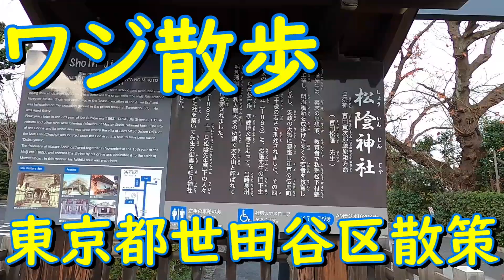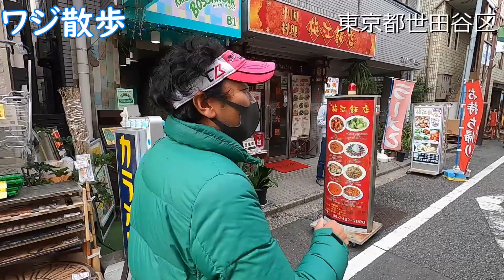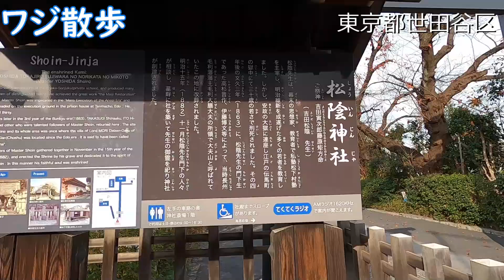【ワジ散歩】吉田松陰先生の松陰神社へ 東京都世田谷区梅ヶ丘編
今回のワジ散歩は、東京都世田谷区にある小田急線梅ヶ丘駅付近を散策します！カメラマンのキタチャイさんの毒舌トークが好きな人にはたまらない散策となりました（笑）果たして、梅ヶ丘はどんな町だったのでしょうか？
年末のゆるーい散歩動画をご覧ください！